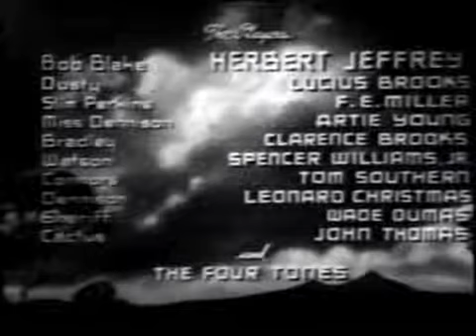Harlem Rides the Range [1939]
A cowboy and his sidekick try to help a homesteader from being cheated out of his property.

Director: Richard C. Kahn

Writers: Spencer Williams (story), F.E. Miller (screenplay)

Stars: Herb Jeffries, Lucius Brooks, F.E. Miller